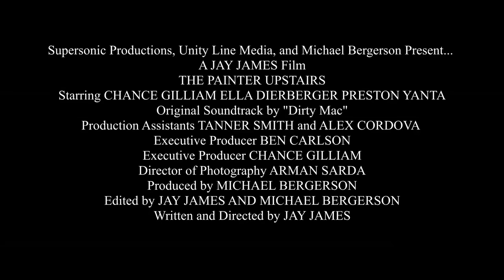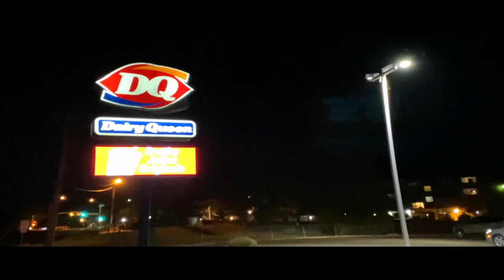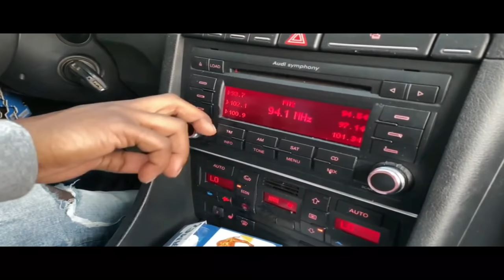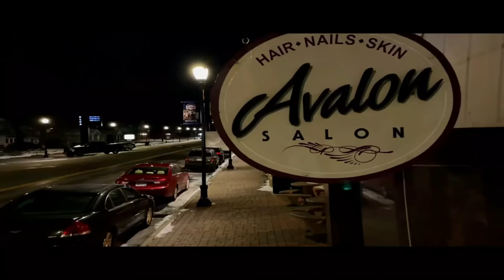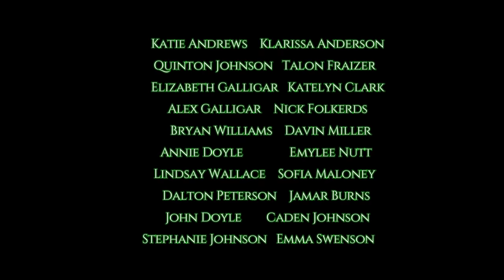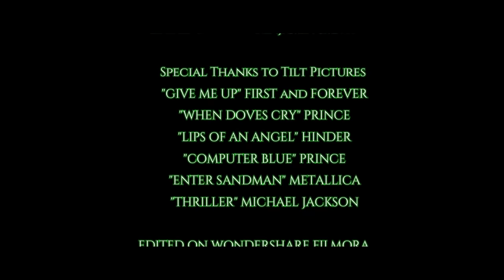HALLOWEEN 4 (2021) | CNT FILMS STUDIO (Fan Film)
Michael Myers is back to terrorize the sleepy town of Haddonfield once again. Maxwell Loomis is the only one who can stop his rage... Find out who survives in Dakota Miller's latest fan film " HALLOWEEN 4"